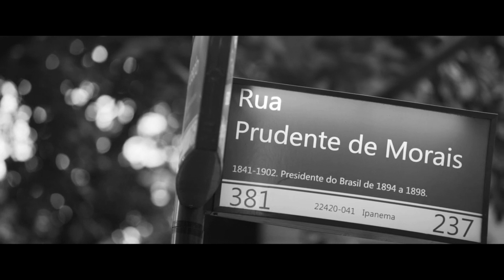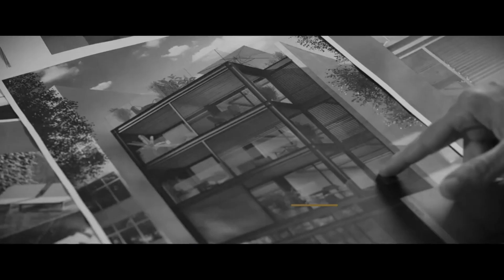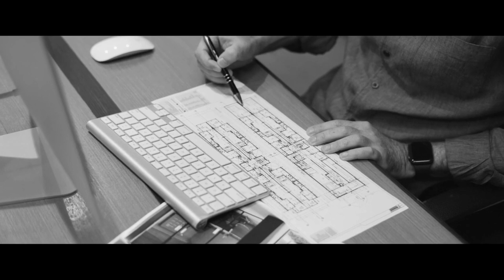Two Suites Ipanema - Rio de Janeiro - YOUTUBE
Two Suites Ipanema
O residencial Two Suites é a escolha ideal para quem busca por um lar exclusivo e seguro, sem abrir mão do luxo de viver em um dos bairros mais fascinantes do Rio de Janeiro. Situado em uma das vias mais famosas de Ipanema, o empreendimento fica a menos de 300 metros da praia, em local com fácil acesso ao farto comércio local e excelente mobilidade para os bairros vizinhos.

Sua apresentação visual leva como referência a região dinâmica ao redor, carregada de história e cultura. A fachada encanta com a união de detalhes que transmitem sofisticação, com elementos em tons de preto e cinza que remetem ao minimalismo. A infraestrutura do residencial é dotada de serviços especiais que promovem mais comodidade aos moradores, além de ampla área de lazer e segurança avançada.

Two Suites
O Two Suites é composto por um exclusivo bloco predial com apenas 14 unidades residenciais nas diferentes tipologias de apartamentos tipo, gardens e coberturas duplex com metragens amplas que variam de 94 m² a 185 m² em plantas com 2 suítes e garantia de até 2 vagas de garagem. O condomínio une lazer, alta segurança e espaços que disponibilizam serviços essenciais ao dia a dia.

Lançamento Residencial Two Suites Ipanema
O lançamento Two Suites é um empreendimento perfeito para quem busca a independência e o luxo de viver em Ipanema, um bairro dinâmico, bem localizado e cheio de vida. Elaborado pela construtora Sig, empresa com excelente reputação no setor imobiliário carioca, o residencial ganha distinção por sua fachada criada por Rafael Borelli, que reflete a personalidade única do bairro,. A genuína arquitetura foi projetada pelo renomado Frederico Paione, e leva em conta as características consideradas essenciais por famílias com padrões elevados em relação a um lar.

Apartamentos Two Suites Ipanema
Os apartamentos tipo do Two Suites Ipanema possuem plantas que possibilitam a personalização, com opções em metragens de 89 m² e 94 m², 2 quartos, sendo 2 suítes, ampla varanda e agradável área convertida em terraço privativo. As 8 imponentes unidades são dotadas de um layout moderno e cômodos em conceito aberto que integra ambientes para oferecer maior aproveitamento de espaço. Os moradores também podem usufruir da garantia de box privativo e vaga de garagem no condomínio.

Data de Entrega: Junho/2022
Apartamentos Garden Two Suites Ipanema
Os apartamentos garden do Two Suites Ipanema apresentam área total interna de 128 m², layout moderno e cômodos aconchegantes com ótima ventilação e iluminação natural. A planta possui ambientes em conceito aberto, integrando de maneira moderna a cozinha e as salas, escolha que visa usar de forma inteligente cada metro quadrado do espaço interno. As 2 incríveis unidades disponíveis para venda no residencial também contam com 2 suítes, o direito de box privativo e são privilegiadas por possuir terraços descobertos, um destes integrado a uma varanda espaçosa, perfeita para momentos em família e para receber os amigos com muito estilo e conforto.

Coberturas Two Suites Ipanema
As coberturas duplex do Two Suites Ipanema possuem área total de 175 m² e 185 m², com seu amplo espaço interno disposto em ambientes inteligentes que esbanjam design requintado. As unidades contam também com 2 suítes imponentes, salas integradas com cozinha e ampla varanda. Os moradores contam com garantia de 2 vagas de garagem, box privativo e um encantador terraço exclusivo em seu pavimento superior para a privacidade e descanso de toda a família.

Ficha Técnica: Two Suites Ipanema
Informações técnicas:

Tipo de Imóvel: Apartamento, Apartamento Garden, Cobertura
Plantas: Duplex, Linear
Metragem Total: 89 - 185 m²
Suítes: 2 - 2
Quartos: 2 - 2
Vaga de garagem: 1 - 2
Tipo de obra: Administração
Condomínio: Lancamento Two Suites Ipanema
Endereço: Rua Prudente de Morais, 326
Blocos: 1
Unidades: 14
Previsão de Entrega: Pronto para Morar
Condomínio Two Suites Ipanema
O condomínio Two Suites é um lançamento da construtora Sig situado em área nobre no bairro, a apenas 4 minutos de distância da Praia de Ipanema. Sua localização privilegiada oferece excelente mobilidade aos demais bairros e praias da Zona Sul da cidade, além de acesso facilitado aos principais pontos comerciais da região.

Two Suites Ipanema RJ
O lançamento residencial Two Suites fica localizado na Rua Prudente de Morais, em valorizado endereço no bairro Ipanema. O empreendimento é indicado para os que possuem um perfil dinâmico e ao mesmo tempo valorizam liberdade e privacidade em seu novo lar.